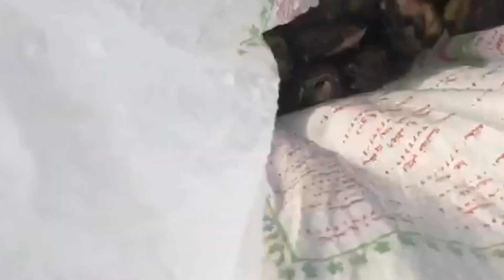NA SWERTEHAN! MAY PUSIT KAMING NAKUHA!! WITH SEAFOOD GHORLS HAHAHA PART || PO NA ETO!!